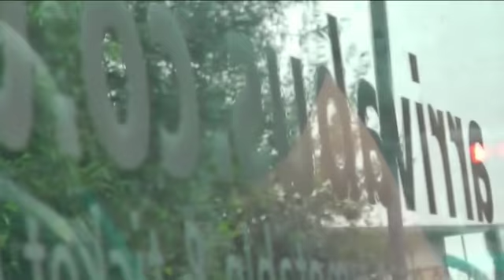On Board Route 163 Arriva Yorkshire Volvo B7TL Alexander ALX400 663 (W663 CWX) Part 1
(Any Abusive Comments they will be blocked Also you will get Blocked too)Also Any complaint Comments gets Removed Hope you like my video!! Mega Hoover Really bad Castleford to Leeds